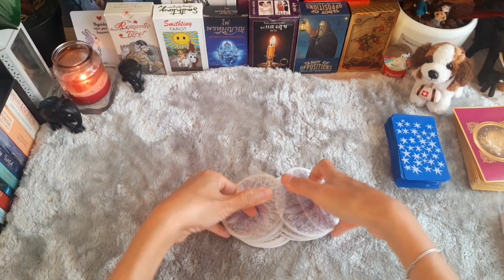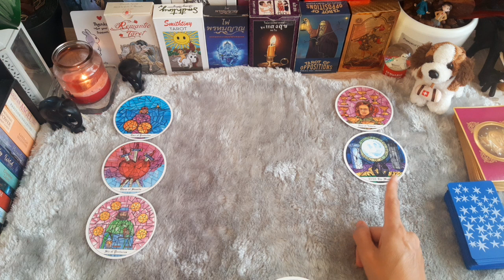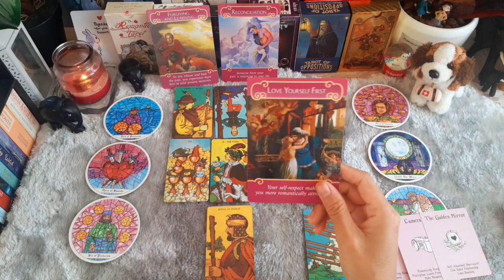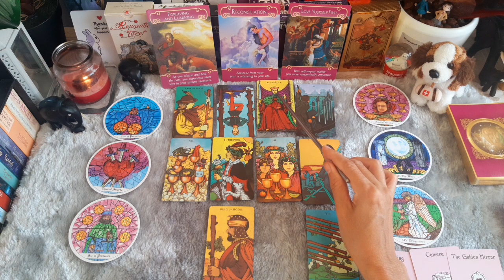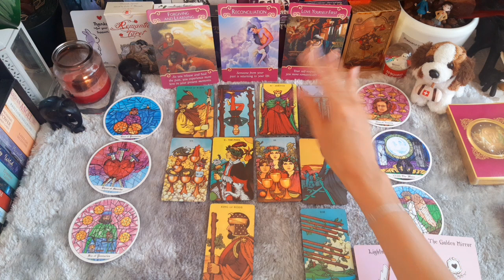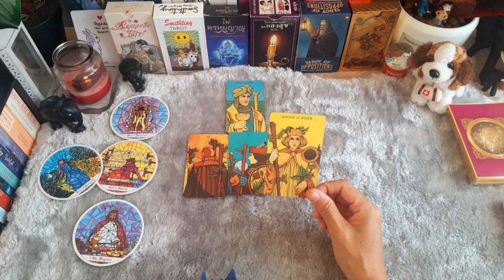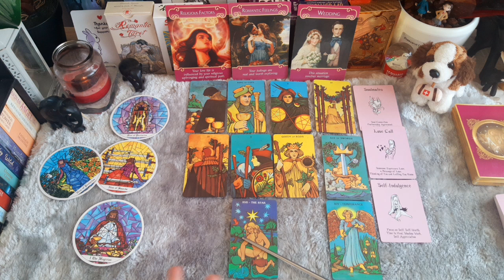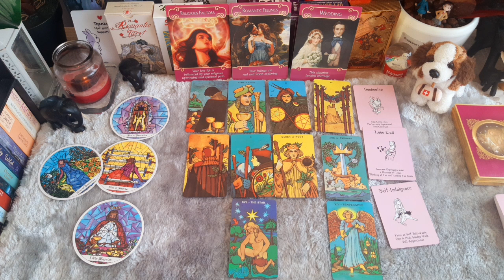ดวงความรักราศีมังกร เดือนกันยายน 2565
หลักการอ่านไพ่ของช่องนี้ พี่เลือกอ่านตามความเป็นจริงของชีวิต ที่เกิดขึ้นจริงในเรื่องความรัก จริงๆแล้ว เพื่อให้ทุกคนได้เยียวยาตัวเองผ่านไพ่ จุดประสงค์หลักในการจัดทำ เพื่ออยากให้ทุกคนได้รับสิ่งดีดี คำแนะนำดีดีผ่านการทำนาย คุณได้รับอะไรกลับไปจากการชม มากกว่าคำว่า "แม่น" หรือ "ไม่แม่น" เพราะการอ่านไพ่เป็นแค่การอ่านแบบภาพรวมเท่านั้น

หากใครที่ไม่ชอบในการทำนายหรือเหตุผลใด ขอความกรุณาให้ออกจากช่องนี้ไป ให้ถือว่าจริตเราไม่ตรงกัน งดคอมเมนต์แบบไร้สตินะคะ โอเครนร๊าทุกคน

*** ไม่รับดูดวงส่วนตัวทุกกรณีค่ะ ***

แบ่งราศีตามหลักตะวันตก :
ราศีเมษ      :   21 มี.ค. - 20 เม.ย.
ราศีพฤษภ  :   21 เม.ย.- 20 พ.ค.
ราศีเมถุน    :   21 พ.ค.  - 21 มิ.ย.
ราศีกรกฎ    :   22 มิ.ย. - 23 ก.ค.
ราศีสิงห์      :   24 ก.ค. - 23 ส.ค.
ราศีกันย์      :   24 ส.ค. - 23 ก.ย.
ราศีตุลย์      :   24 ก.ย. - 23 ต.ต.
ราศีพิจิก      :   24 ต.ค. - 22 พ.ย.
ราศีธนู         :   23 พ.ย. - 21 ธ.ค.
ราศีมังกร     :   22 ธ.ค. - 20 ม.ค.
ราศีกุมภ์      :   21 ม.ค. - 19 ก พ.

เป็นการดูไพ่แบบภาพรวม โปรดใช้วิจารณญาณในการรับชมรับฟัง

และสำหรับท่านที่ชื่นชอบศาสตร์ไพ่ทาโรห์ เข้าไปศึกษาได้นะ (แต่ยังเขียนไปได้ไม่เยอะนะคะ)

ขอบคุณทุกกำลังใจและพลังบวกทุกคนค่ะ love love ...